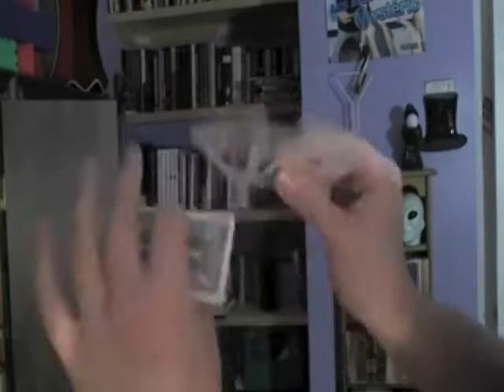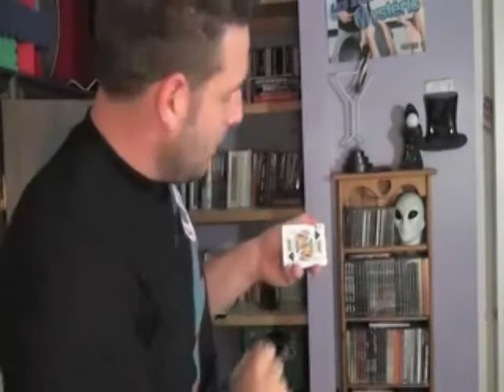4minutes-40tours sur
40 super tours de magie en 4 minutes